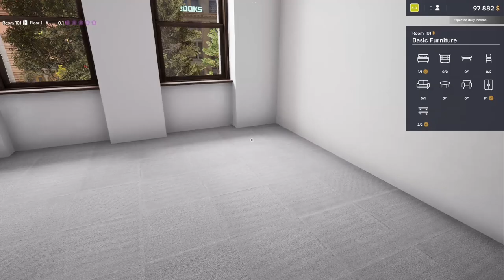Renovating A Rundown Hotel into My Own! - Hotel Renovator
Hotel Renovator Gameplay Walkthrough. Welcome to the official gameplay series of the Hotel Renovator Let's Play. This playthrough will include the Hotel Renovator main story, PC gameplay, first impressions, cutscenes, cinematics, all character upgrades, all skill unlocks, all missions including beginning and ending, and a review. This video series will contain Hotel Renovator gameplay livestreamed and recorded at 1080p 60FPS.

Unleash your inner designer and renovate the hotel of your dreams! Embark on a makeover journey to turn this worn-out place into a successful getaway. Play with thousands of furniture pieces and accessories, and manage the hotel to get 5-star reviews! Play the way you want, share your best creations with the community and find inspiration from other renovators.

KEY FEATURES

You inherit an old, neglected hotel in terrible condition. Others have given up hope, but you sense the extraordinary potential erupting out of this place. Before you unveil this hotel's beauty, you need to get your hands dirty. Grab your tools to tear down that old wallpaper, rip up the panel flooring, and bust through walls to get out with the old and in with the new.

Design your heart out

Express yourself and customize away! Modern, retro, cozy or even funky, enjoy endless possibilities! You'll be able to choose from more than 2000 designs of appliances, lights, curtains, rugs, painting, materials, and colors to decorate the hotel in your style.

Invest and manage

The higher the standard you maintain, the more money you earn. Invest in the amenities and attractions at your Hotel to stand out. Buy an old swimming pool or restaurant to attract more guests! Meet their needs, keep rooms tidy, and repair issues quickly. If you leave a great impression on a guest, you’ll get 5-star reviews!

A place with a story

Discover the secret history of your family hotel as you meet the needs of colorful VIP clients in Story Mode. If you're looking to test your interior design abilities with picky customers and challenges, this is the spot for you. It's up to you to make a name for yourself in the hotel industry.

Share your creativity

Hotel Renovator will let your creativity run even wilder by offering mod support in post-launch. So get ready to create and share unique furniture’s designs, lending and drawing inspiration from a community of like-minded renovators!